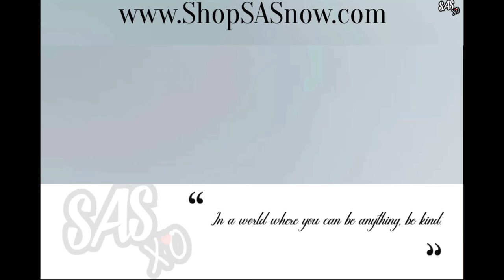UPDATE *AM I GOING HOME? | CRAZY SPICY OCTOPUS SALAD MUKBANG | SASVlogs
Re-stock once a week :) every Friday